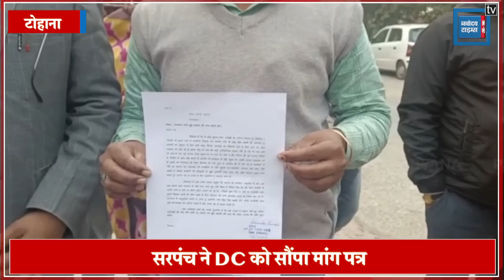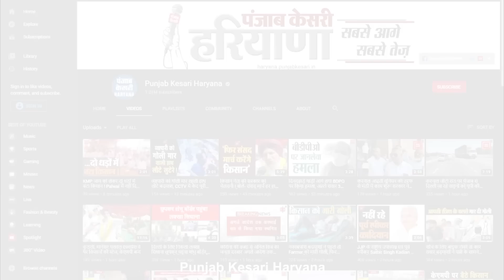मंत्री देवेंद्र बबली पर फूटा सरपंच का गुस्सा, बोले- आकर माफी मांगे